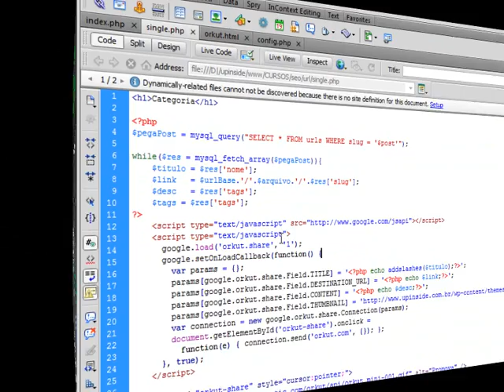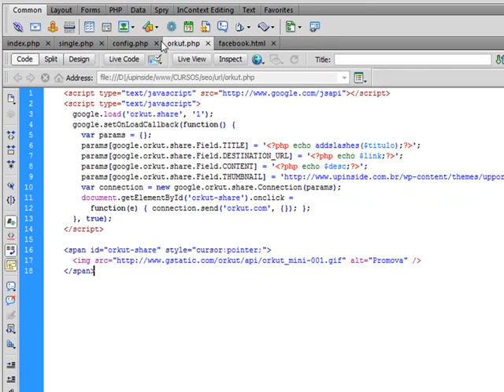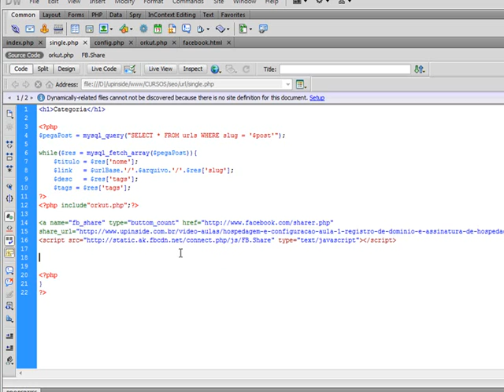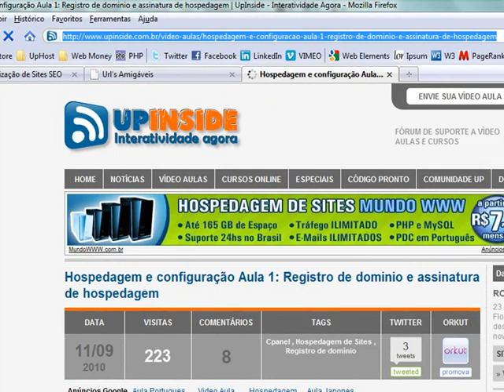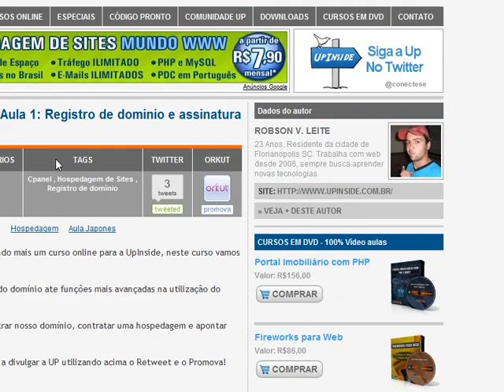Curso SEO - Redes Sociais, Facebook (14)